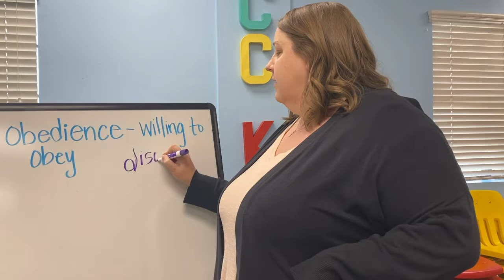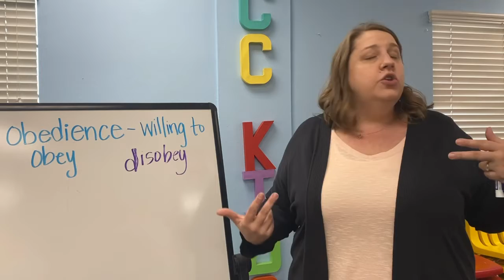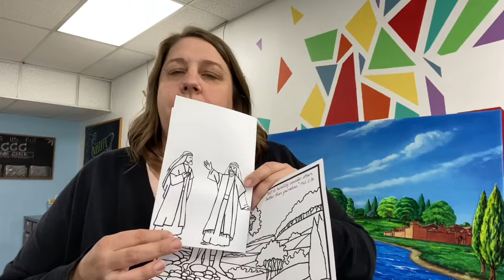01-24-21 CCC Kids Sunday School